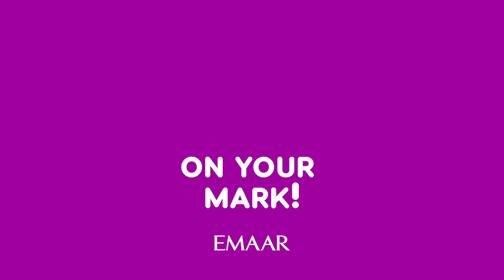Adventure Park is Now Open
Today is the start of endless fun at DubaiHillsMall! Head to the AdventurePark to try all 11 unique experiences.